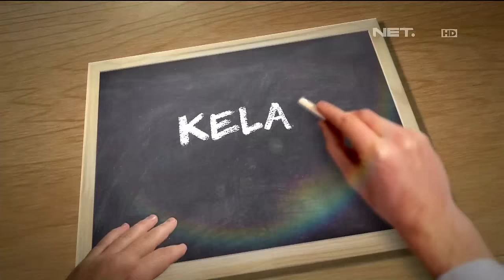Kelas Internasional - Episode 85 - Kelas Tamu Part 3/3